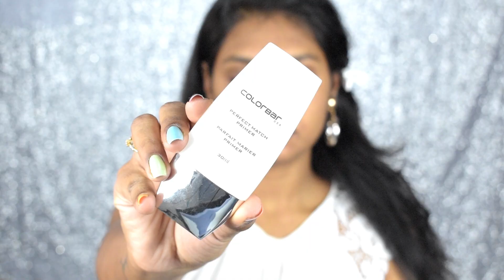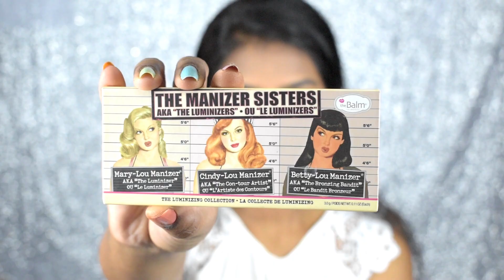Blue Smokey Eyeliner Look | Tharani Sriram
Hey Everyone!

L'Oreal Paris True Match Super-Blendable Foundation - D8W8 Golden Cappuccino

L.A. Girl Pro Conceal HD Fawn and Warm Honey

Maybelline New York Fashion Brow Cream Pencil - Dark Gray

ELF Studio High Definition Loose Face Powder

NYX Professional Makeup Highlight & Contour Pro Palette Matte Finish

Wet n Wild Color Icon Blush, Mellow Wine

NYX Gel Liner & Smudger - Samantha Cobalt Blue

Wet n Wild MegaLast Liquid Catsuit Matte Lipstick - Give Me Mocha